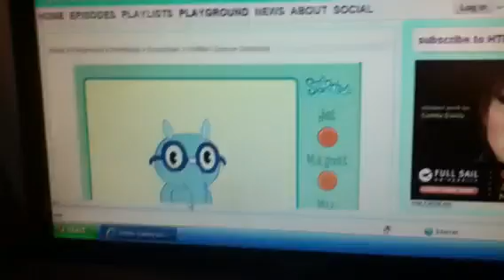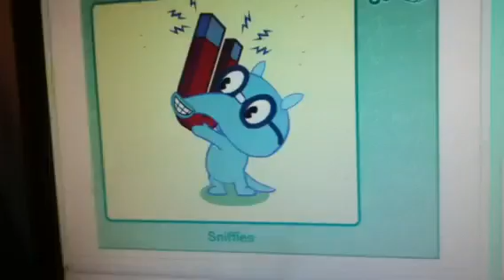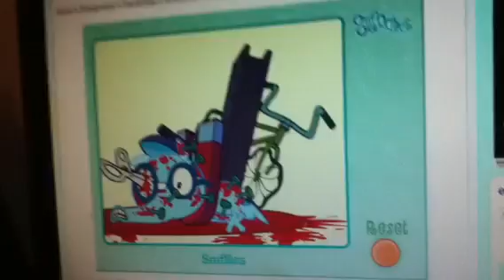Ed Edd n Eddy fan gameplay Sniffles smoochie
Sniffles science smoochie